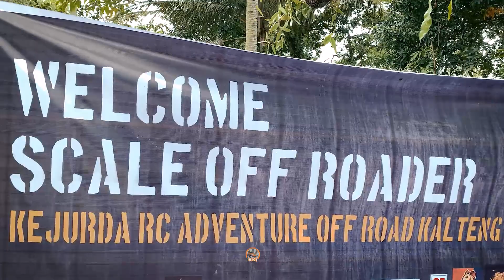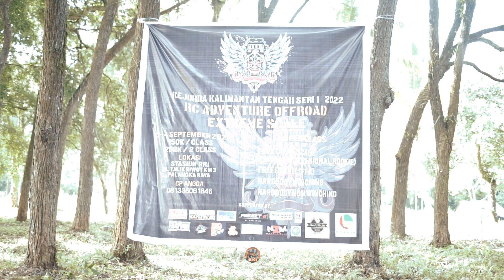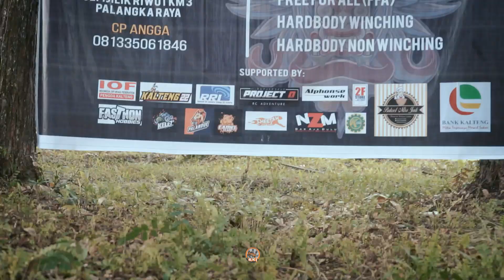KEJURDA PALANGKARAYA 2022